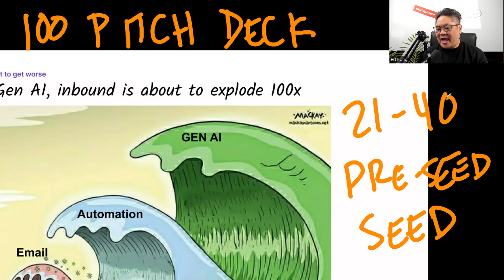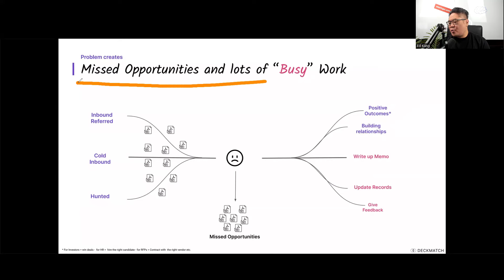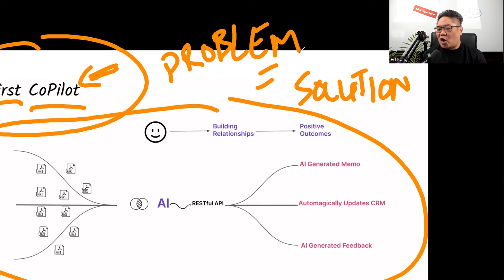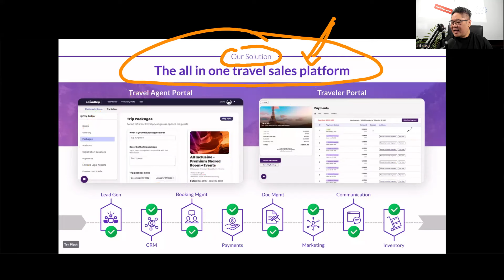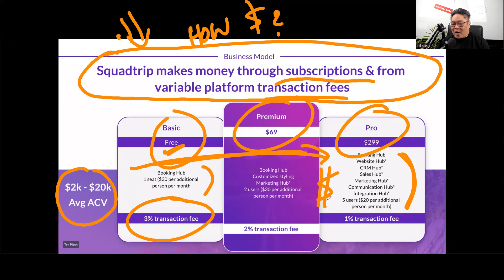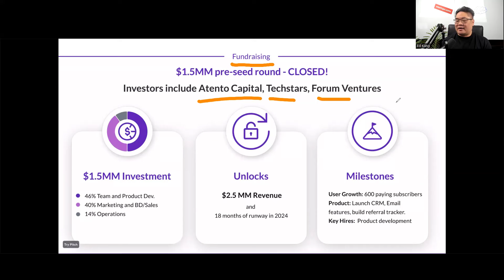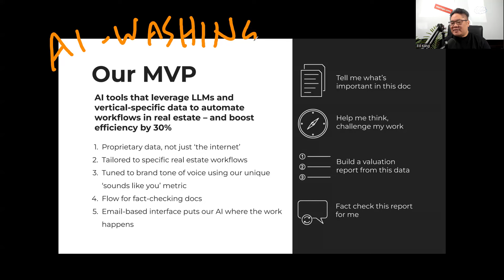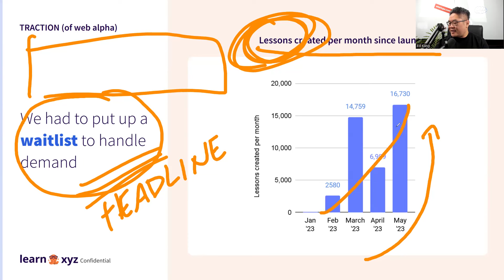Analyzing 100 Startup PITCH DECKS: What Founders Need to Learn (Copy) Decks 21-40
To get an advisor like Ed to help you pitch investors and raise pre-seed or seed funding, join the Startups.com accelerator

I used TimeBolt to create and edit this video in 10% of the time.

Chapters:
0:00 Intro
2:13 AI Co-Pilot
6:34 Travel Tech
14:37 How it Works Slide
16:35 Traction Slides